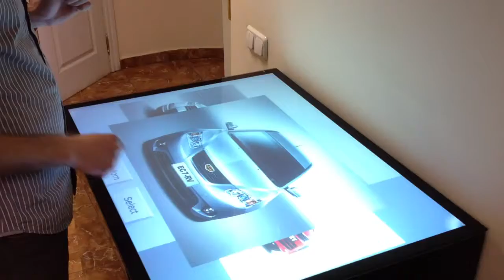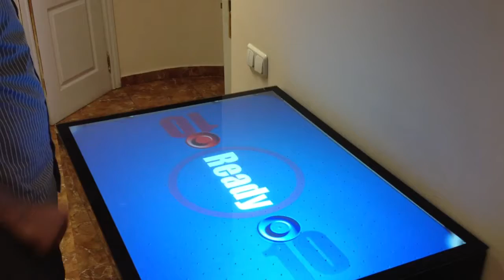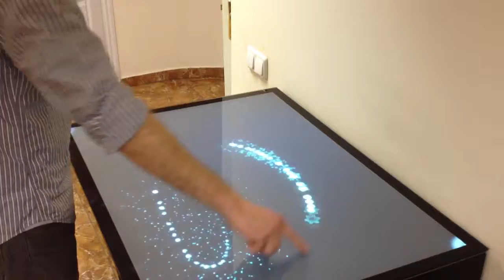Интерактивный сенсорный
Для звонков:  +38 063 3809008